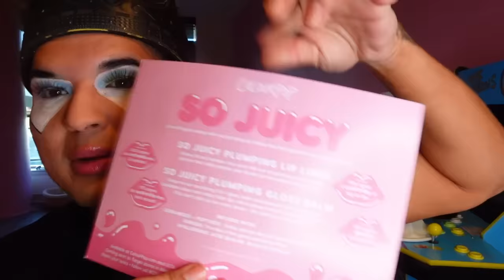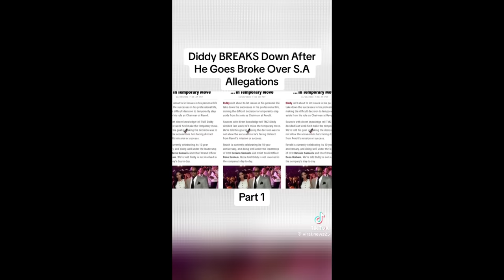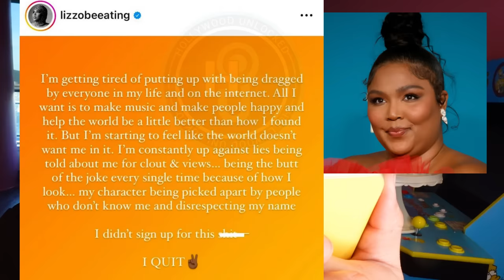P DIDDY IS BROKE & LIZZO QUITS MUSIC